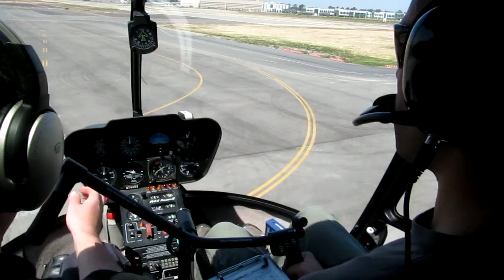"R-44 Donkey Dance!"